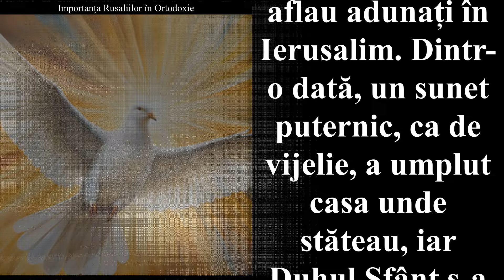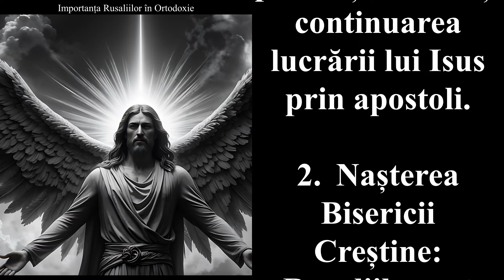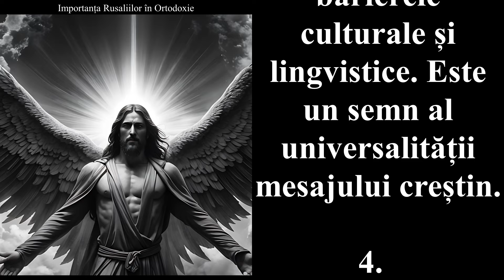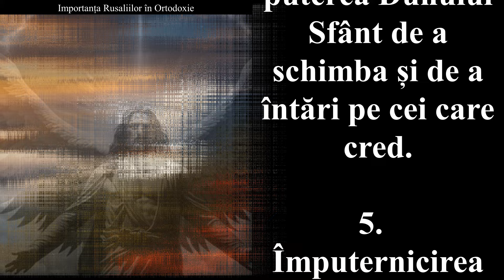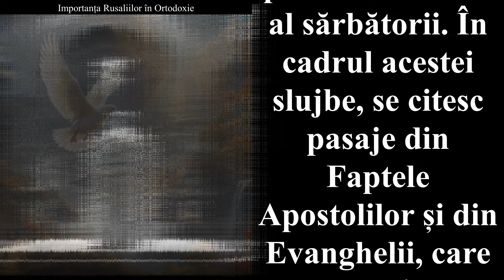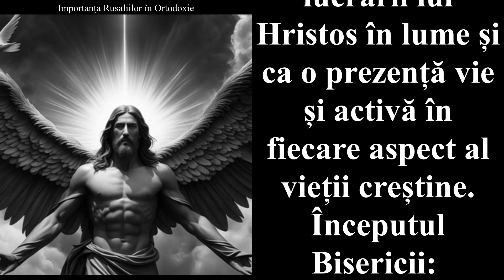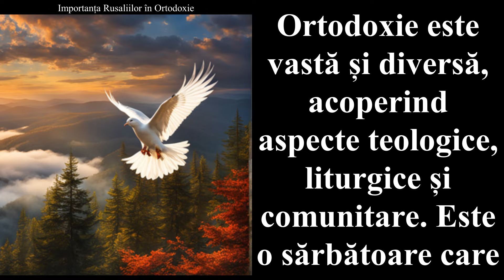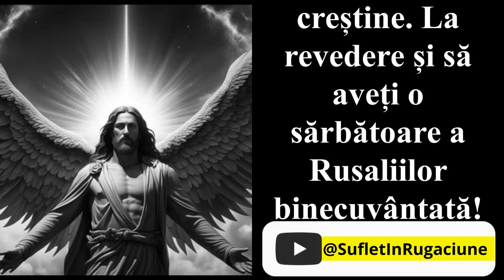🙏💖 Importanța Rusaliilor în Ortodoxie - Semnificația Religioasă 🙏💖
Rusaliile sunt o sărbătoare profund spirituală, care aduce comunitățile creștine mai aproape de Dumnezeu și de tradițiile străvechi. Indiferent de regiune sau de obiceiurile locale, esența acestei sărbători rămâne aceeași: celebrarea darurilor Duhului Sfânt și a formării primei comunități creștine.

Rusaliile, cunoscute și sub numele de Pogorârea Sfântului Duh, sunt sărbătorite la 50 de zile după Paști. Aceasta este una dintre cele mai vechi și importante sărbători creștine, avându-și rădăcinile în evenimentele descrise în Faptele Apostolilor din Noul Testament.

Potrivit scripturilor, în ziua Rusaliilor, apostolii, împreună cu alți discipoli și credincioși, se aflau adunați în Ierusalim. Dintr-o dată, un sunet puternic, ca de vijelie, a umplut casa unde stăteau, iar Duhul Sfânt s-a pogorât asupra lor sub forma unor limbi de foc. Aceste limbi de foc s-au așezat pe fiecare dintre ei, iar toți au fost umpluți de Duhul Sfânt și au început să vorbească în limbi străine, fiind înțeleși de oameni din diverse colțuri ale lumii care se aflau în Ierusalim pentru sărbătoarea evreiască a Săptămânilor (Șavuot).